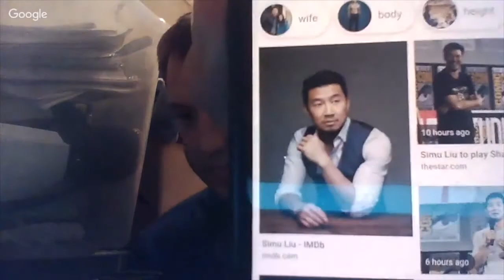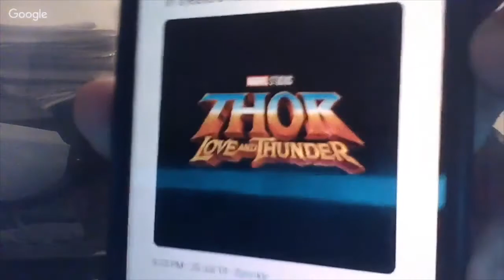sexy cats and comic con - The Reel Duo Podcast EP 6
this week we talk about comic con and those horrifying human cat things